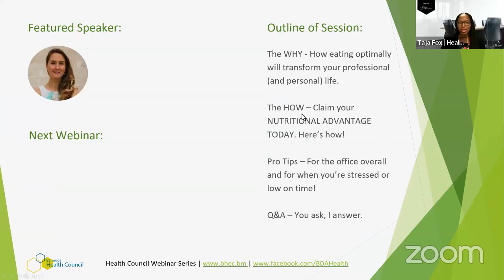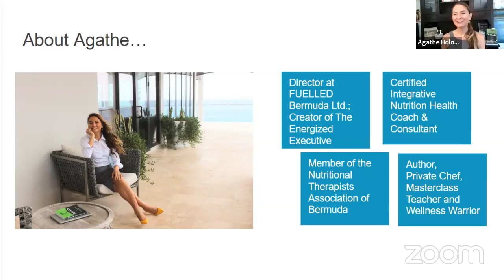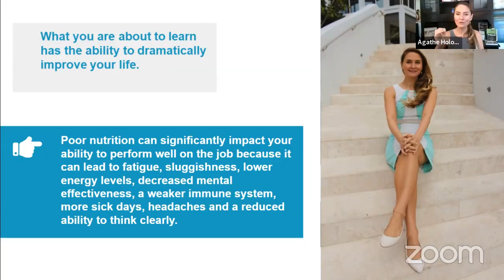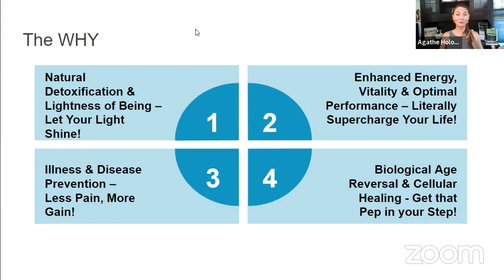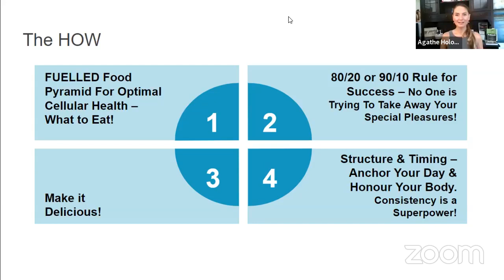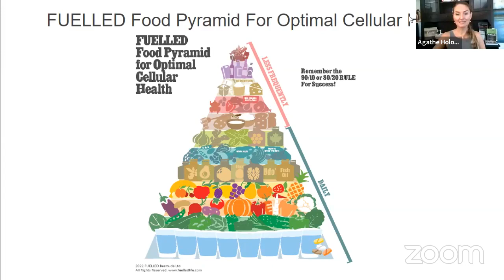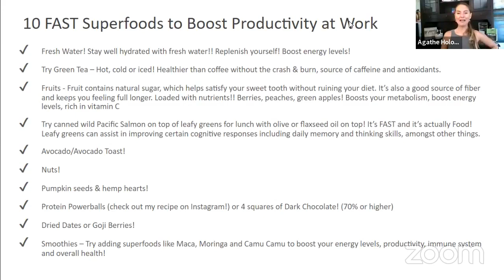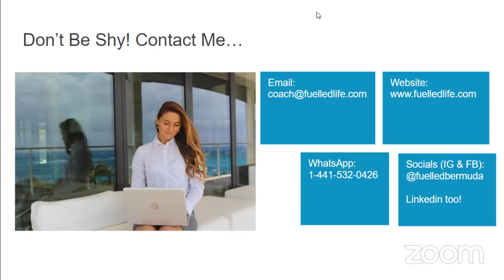Webinar: Nutrition for High Performance Professionals | Bermuda Health Council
Watch the replay of Nutrition for High-Performance Professionals with Agathe Holowatinc, Director at FUELLED Bermuda Ltd.

About Bermuda Health Council: Established by the Bermuda Health Council Act 2004, the Bermuda Health Council (“Health Council”) is tasked with regulating, coordinating and enhancing the delivery of health services in Bermuda. Led by a Board representing a broad range of sectors in Bermuda’s community, and staffed by a team of committed professionals, the Health Council works with health system stakeholders toward achieving a quality, equitable and sustainable health system.